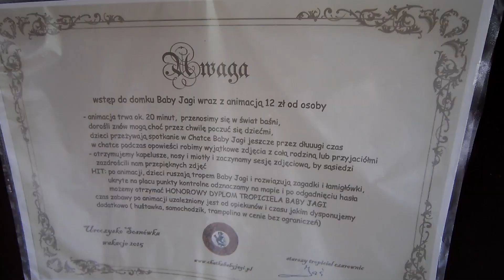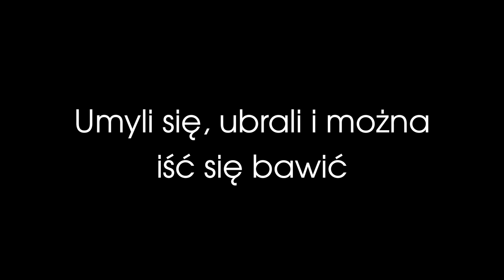KaDo na Podlasiu | Podróże KaDo | odc. #59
Jesteśmy Karol i Dominik. Tak wygląda życie dwóch facetów i wcale nie są to pióra i cekiny...

Napisz do Nas:
Karol Wilamowski
skrytka 134
00987 Warszawa 4

Music: The Chainsmokers Feat. Great Good Fine OK  by Let You Go (Mike Chino Remix),